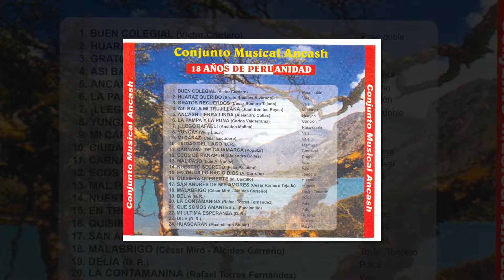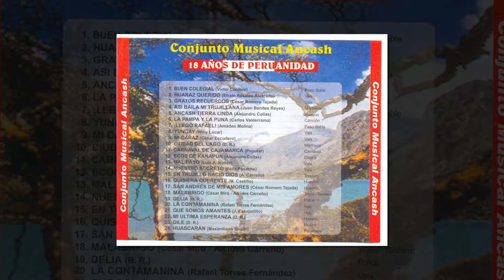San Andrés de mis amores - Conjunto Musical Ancash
San Andrés de mis amores
Huayno
César A. Romero Tejada